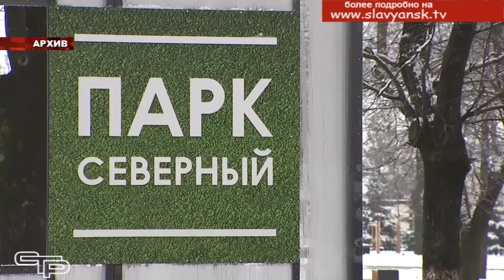Отчетная сессия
Продолжаются открытые сессии Советов поселений в Славянском районе. Об  одном из этих важных мероприятий, которое состоялось в поселке Рисовом, мы расскажем в нашем следующем репортаже.  Перед депутатами местного Совета и жителями с докладом о проделанной в минувшем году работе выступил глава сельского поселения